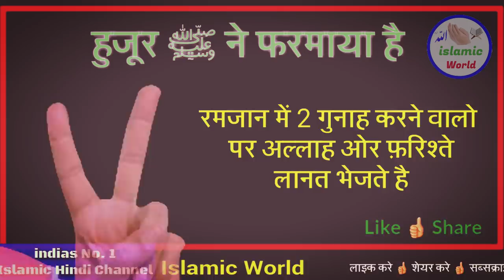Ramzan Ke Mahine Me In 2 Kaam Se Zarur Bache Warna Tabah Or Barbad Ho Jaoge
aaj ke is video me aapko 2 kaam ese bataye gaye hai jinke bare me hamare nabi hujur sallaho taaala alehi wasllam ne farmaya hai ki ramzan ke mahine me in 2 kaam ko bhul kar bhi naa karna warna tabah or barbad ho jaoge to dosto aap hmare is video ko aakhir tak jarur dekhiye or is pyare se video ko apne dosto me bhi share kar dijiye shukriya dosto apka